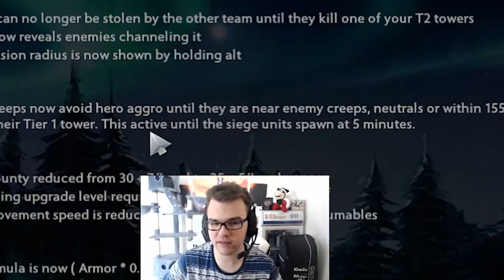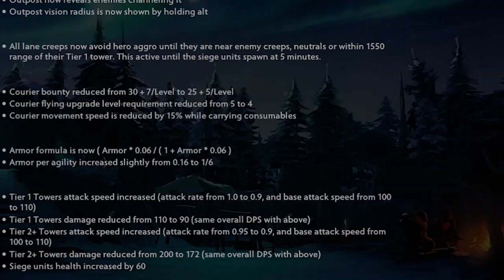Everything you MUST know about 7.27